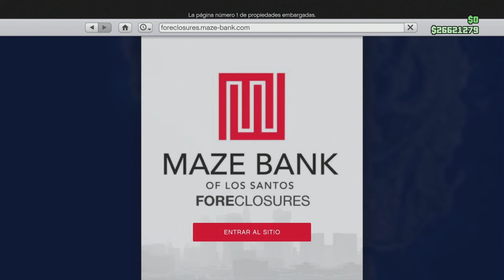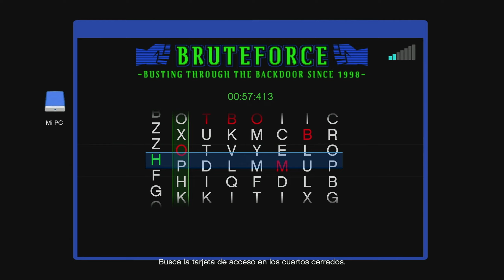GTA: ONLINE - MISIONES & ROBO DEL DESHUESADERO PARTE 1 #40 (PS5)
Hola qué tal a todos como están hoy estamos con GTA Online espero les guste mucho.

 "GTA Online" es el componente multijugador en línea de "Grand Theft Auto V". Desarrollado por Rockstar Games, permite a los jugadores sumergirse en el mundo abierto expansivo de Los Santos con otros usuarios. Ofrece una amplia variedad de actividades, desde misiones cooperativas y atracos hasta competiciones y carreras. Los jugadores pueden personalizar sus personajes, adquirir propiedades, vehículos y participar en un mercado económico virtual. Con actualizaciones continuas que introducen nuevo contenido y desafíos, "GTA Online" proporciona una experiencia social dinámica y en constante evolución dentro del universo de "Grand Theft Auto".